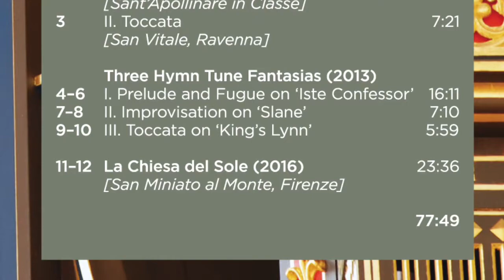Christian Wilson performs "II: Improvisation on ‘Slane’" by Francis Pott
Francis Pott's "II: Improvisation on ‘Slane’" from 'Three Hymn Tune Fantasias' (2013) performed by Christian Wilson―on Acis.

Tracks 7 and 8 from APL67065